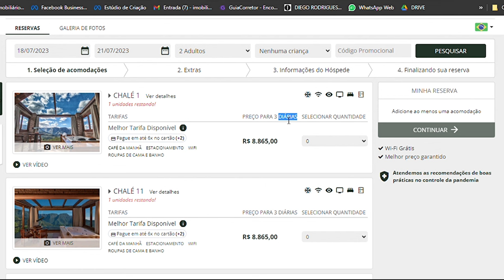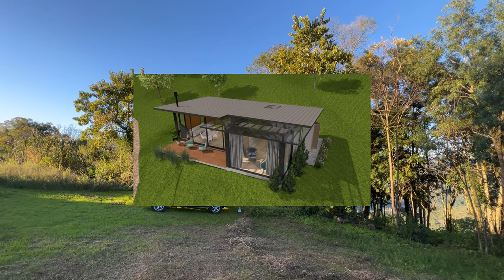PARAISO A VENDA NA SERRA GAUCHA 86 MIL M² POSSIBILIDADE DE R$ 60.000,00 DE RENDA.